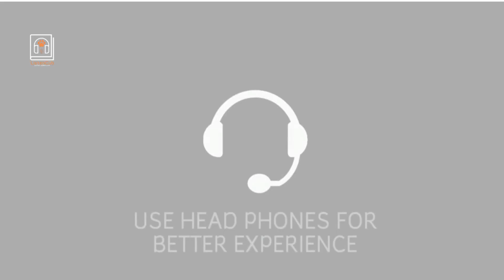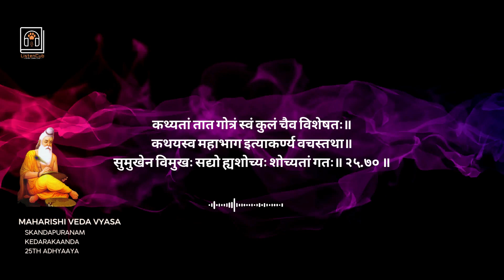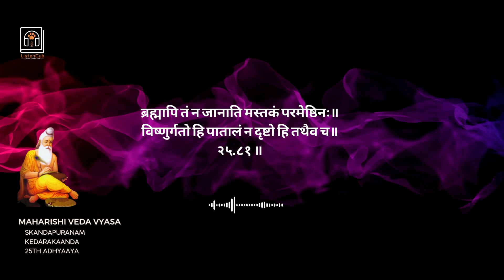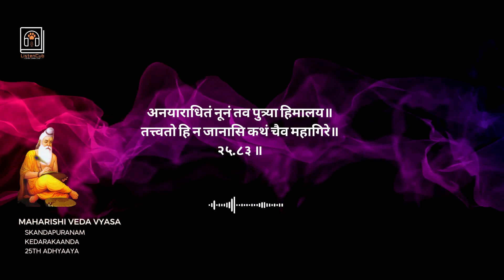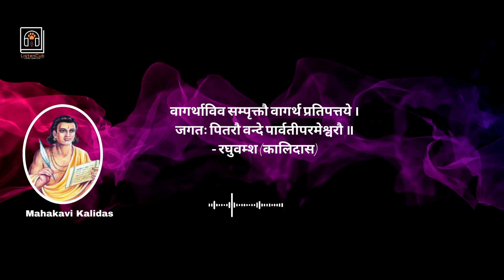Ep 12 : Narada, Spare Us the Melody !!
Does your humble origins demotivate you when you see stalwarts? Does your mind not allow you to define yourself based on who you are because of where you came from?
DO YOU WANT TO CHANGE THIS?
Hear On!

Audio engineering and digital mastering: Niti Ramanathan